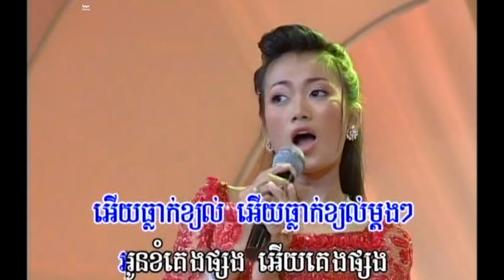ឱ! កំពីងពួយអ្ហើយ_ប៊ុត កន្សា_បុប្ផាលេខពិសេស ០៩_មរតកដើម (4K_VP9)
ឱ! កំពីងពួយអ្ហើយ_ប៊ុត កន្សា_បុប្ផាលេខពិសេស ០៩_មរតកដើម